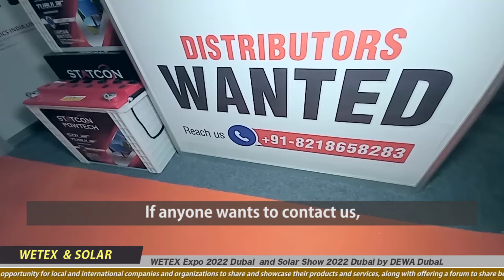STATCON INDIA : POWTech INDIA : WETEX 2022 DUBAI : Largest Electronics Equipment Manufacturer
Trade Fair : WETEX 2022 Dubai, United Arab Emirates.
Company : STATCON INDIA / POWTECH INDIA
Country : INDIA / UAE / AFRICA
About the Company :
Statcon Electronics India Limited is one of India’s largest ISO : 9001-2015 certified manufacturer of Static energy Conversion system, Company deals in four business sectors Railways, Defence, Power and Solar.
Since its inception in 1986, Statcon Electronics has served its customers with products of both ‘AC’ and ‘DC’ technologies delivering solutions for both  conventional and nonconventional energy sources where efficiency, availability and reliability are of utmost importance. Products manufactured under strict quality controlled, designed to work under extreme environment developed by in-house development team have worldwide acceptance by Indian and global consultant and companies like Siemens, L&T, Alstom, GE, TEXMACO, Alcon Builders, NTPC and so on.

Statcon Electronics is one of leading supplier of Integrated Power Supply Systems (IPS), Hybrid Solar inverter, String Combiner Box, Off Grid Inverter, Solar Street Light, Grid Tie Inverter, String Inverter, Online UPS and Telecom SMPS charger to Indian, Bangladesh and Srilankan railways. Products developed using SEIL technology is doing extremely well in the field of Defence, Power and solar sectors.

Statcon Electronics extends pan India service support to its customer though its strong dedicated team using best service practices.

Products :
Online UPS,
Battery Health Monitoring System,
Battery Management System,
Automotive Battery,
Industrial Rectifier,
Integrated Power Supply System,
Battery Charger,
EV Charger,
SMPS Battery Charger,
Static Frequency Converter,
Battery Capacity Tester,
Grid Tie Inverter,
Home Lighting System,
MPPT Charge Control,
Remote Monitoring,
Power Conditioning Unit,
String Monitoring Unit,
IOT Devices,
Off Grid Power Conditioning Unit,
Hybrid Power Conditioning Unit,
Hybrid PCU,
Solar Panels,
Solar Container,
Lithium Energy Storage System,
Solar Tubular Battery,
Solar Irradiance Sensor,
Green Hydrogen Rectifier.

Visit Our Place
A-34, Sector-59, Noida,
Gautam Budh Nagar-201301,

Quick Contact
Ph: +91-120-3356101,